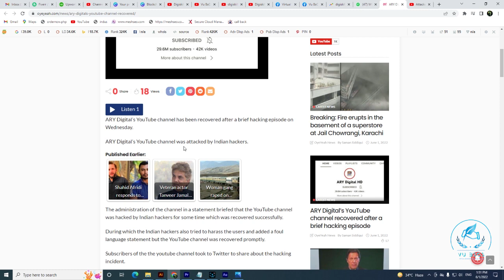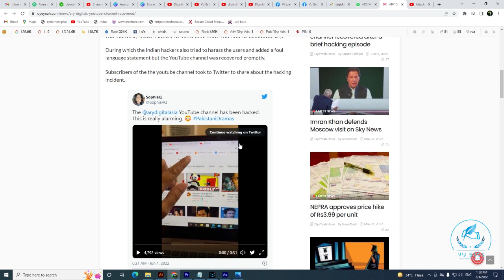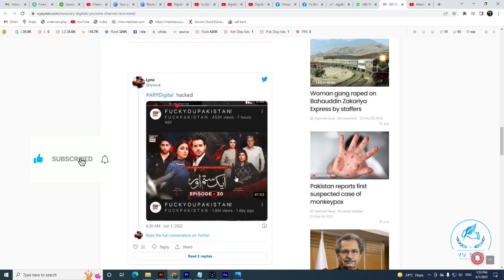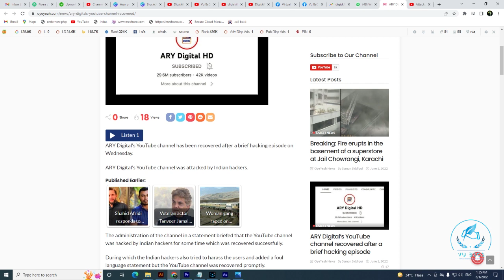ARY Digital YouTube Channel got Hacked By Indian Hacker Breaking News Youtube channel ||By Vu BsCs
Allahhafiz! :)